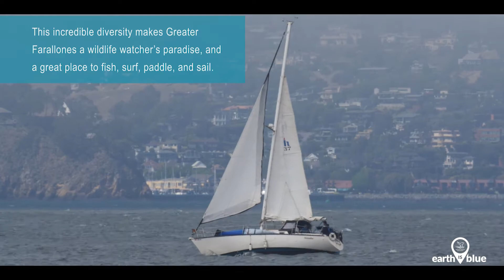Enter the Marine Wilderness of Greater Farallones National Marine Sanctuary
Dive into Greater Farallones National Marine Sanctuary, one of the world's most diverse and productive marine regions! From blue whales and white sharks to seabirds and fish to krill and deep-sea corals, watch our latest EarthIsBlue video to learn more!